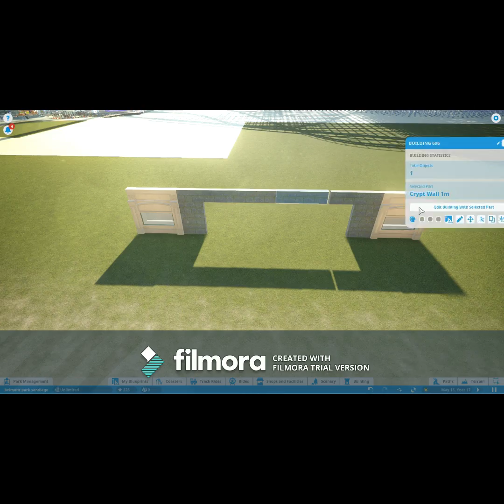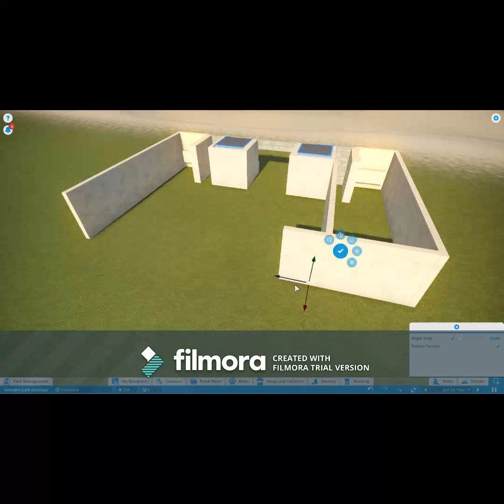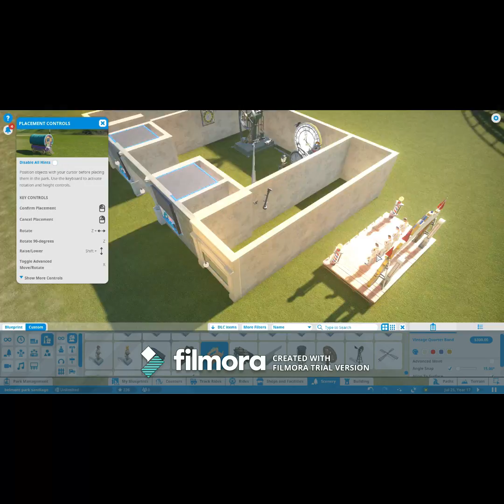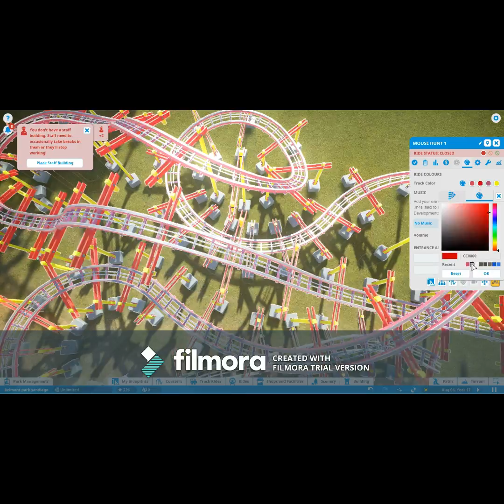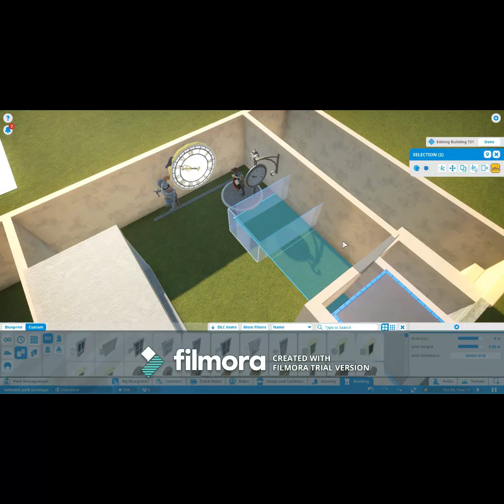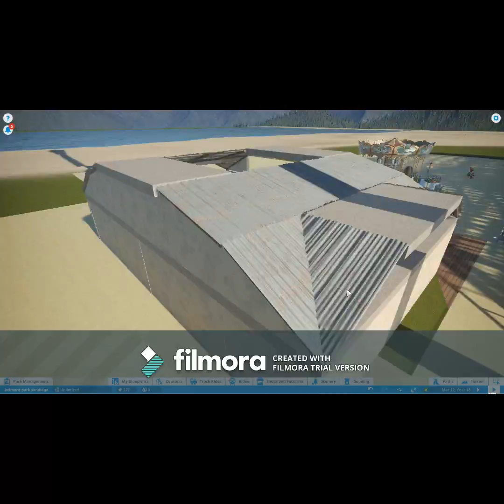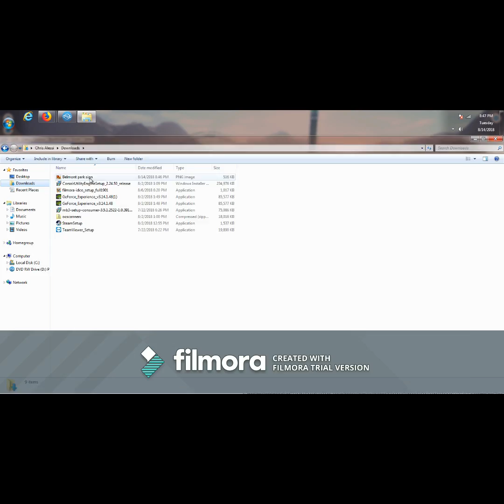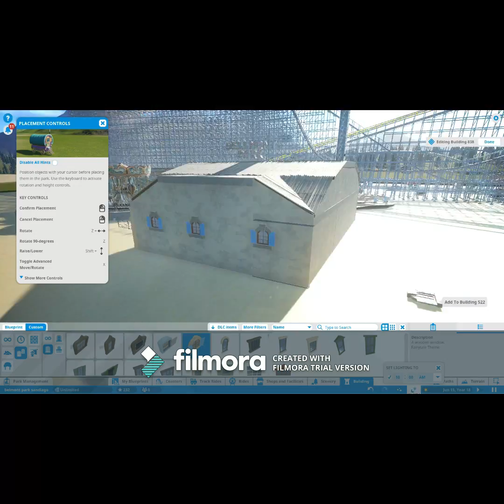belmont park recreation episode 8 part 1 tickits & articfacts loby+lights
planet coaster